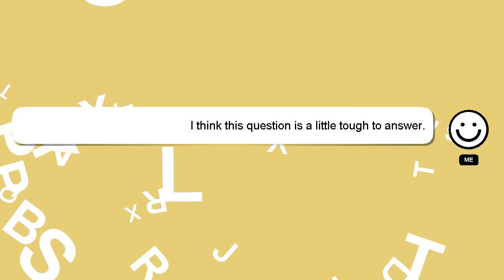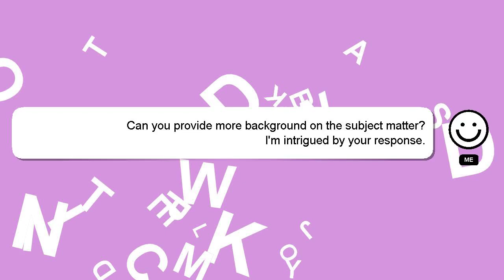How to test a vfd drive?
Allow me to introduce myself briefly, Howdy, my name's Delphi. I am capable of providing answers to your questions. - How to test a vfd drive?

Your answer will be appreciated and acknowledged with a 'heart' from me.

*2 What we are experimenting :*